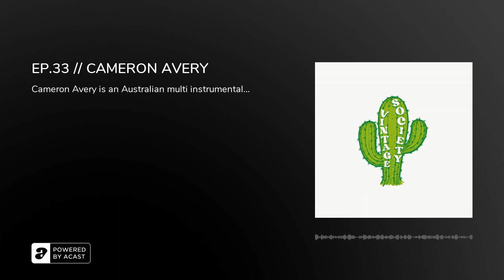EP.33 // CAMERON AVERY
Cameron Avery is an Australian multi instrumentalist, songwriter and producer, currently based out of New York. His striking debut solo record, "Ripe Dreams Pipe Dreams", is available on all music streaming services and vinyl now. Live Avery performs with the likes of Tame Impala and Arctic Monkeys.

We talk New York winters, "Ripe Dreams Pipe Dreams", Letters To A Young Poet, heartbreak, short films, the importance of failure, the pieces of art he continually revisits, maturing, recording strings in the same studio as Psycho and who inspires him most in his life.

Theme Music: "Breakfast Burger" by Snack Villain